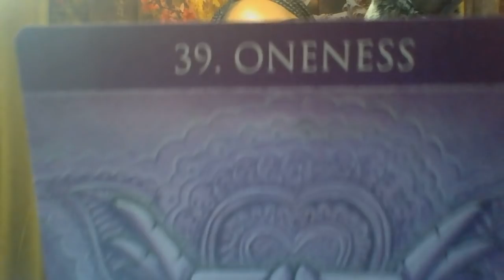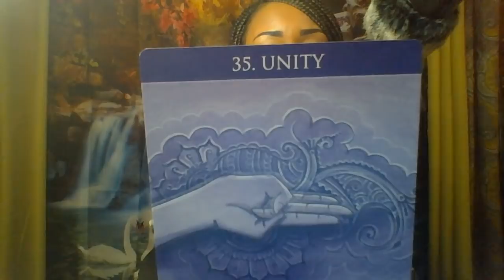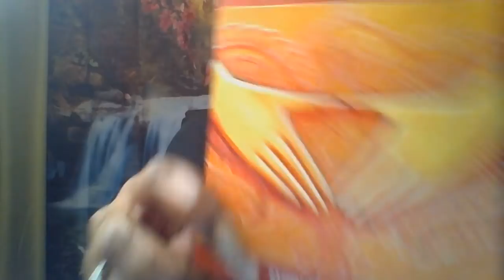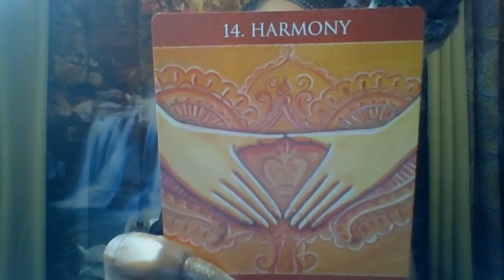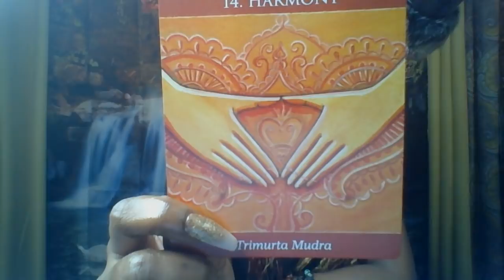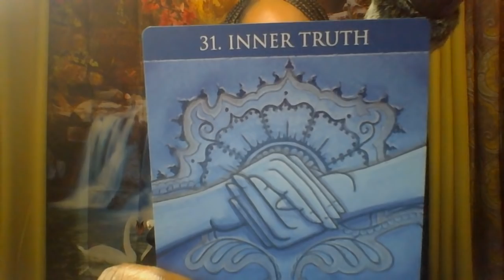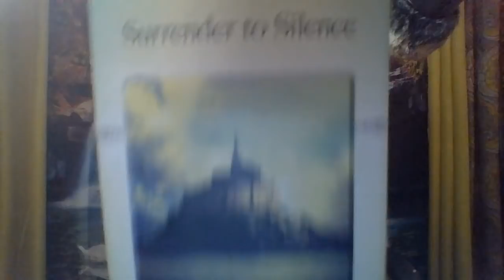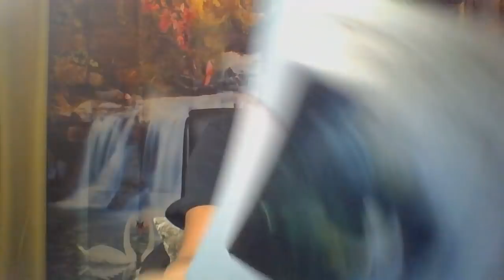HouseMembers| ALL SIGNS| While You Wait| October WK 5-Nov WK 1